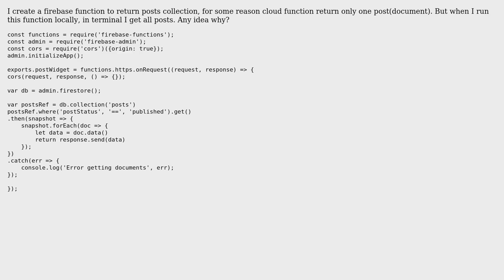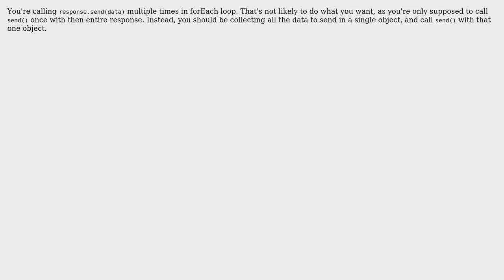Cloud Firestore Function returns only one document?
With thanks & praise to God, and with thanks to the many people who have made this project possible! | Content (except music & images) licensed under CC BY-SA | Music | Images & others | With thanks to user SinishaS user Doug Stevenson and the Stack Exchange Network Trademarks are property of their respective owners. You are responsible for your own actions.